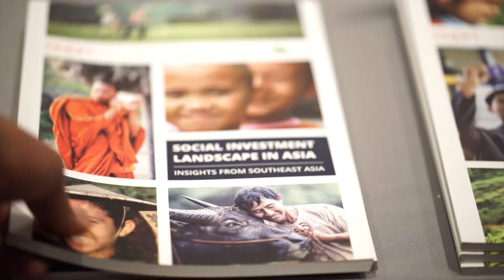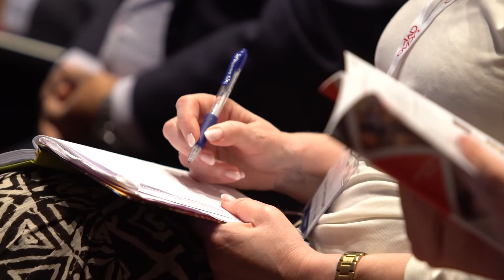AVPN Conference 2017 Highlight Reel